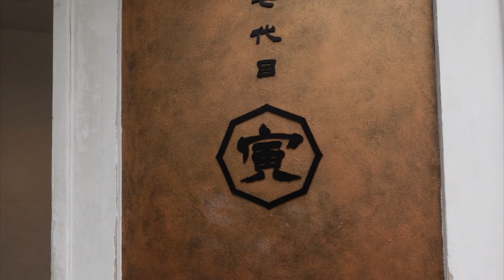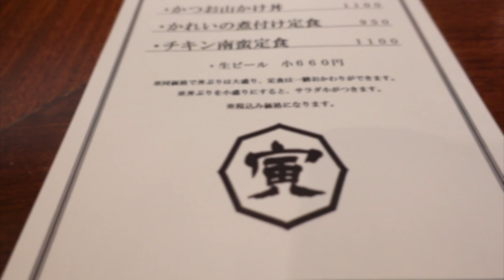TOKYO - SEAFOOD DISCO BOWLS （BALL） IN SHIBUYA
Hi everyone!